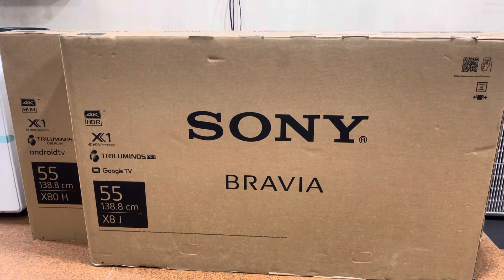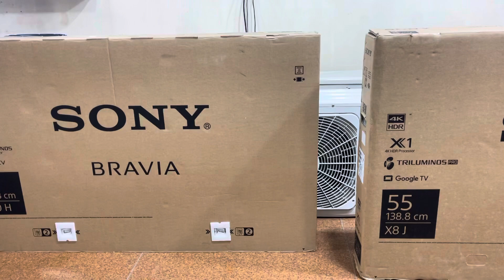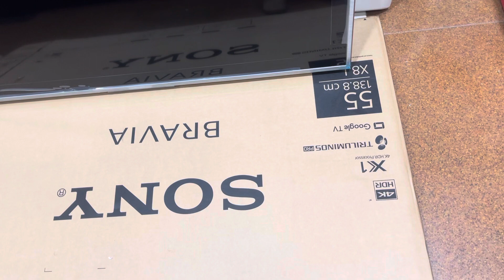Sony 55X8000H VS Sony 55X80J | Brand Bazaar Showroom Bangladesh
Sony Bangladesh 4K Android TV Price in Bangladesh